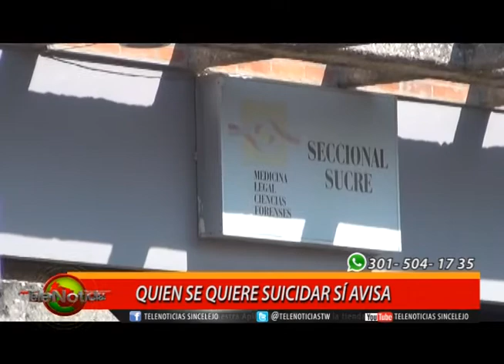QUIEN SE QUIERE SUICIDAR SI AVISA